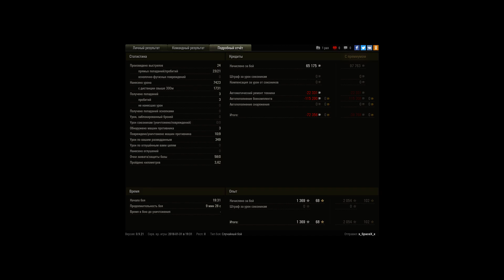AMX 50B небольшой нагиб!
было бы 10 фрагов если бы не моя ошибка в конце выехать бортом к артилерии,ну кто ж знал что она там